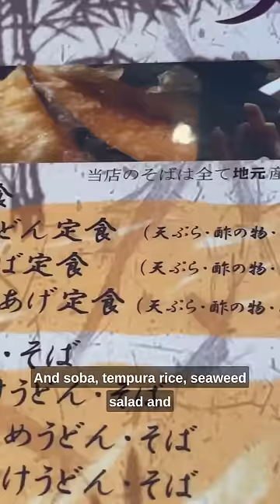I ate soba deep in the Japanese countryside 🇯🇵